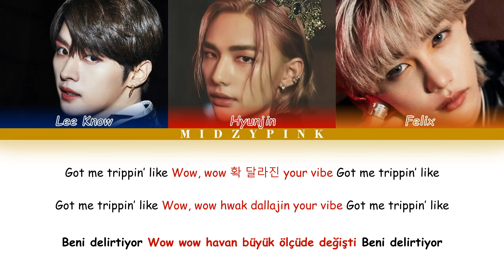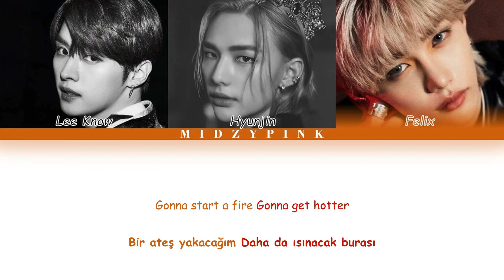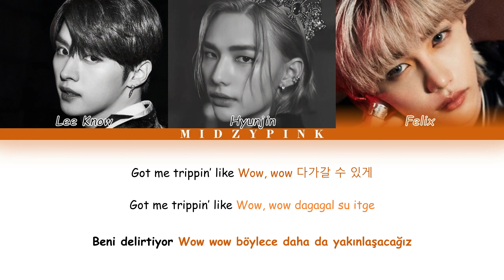STRAY KIDS (스트레이 키즈) [Dance Racha {Lee Know, Hyunjin, Felix}]- WOW Color Coded Lyrics [Han/Rom/Tür]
Daha fazla STRAY KIDS, EXO, ITZY, BLACKPINK, BTS gibi grupların çevirileri için kanalıma göz atabilirsiniz.💞

Wow (Lee Know, Hyunjin, Felix) · Stray Kids

IN LIFE

Music  Publisher: JYP Publishing (KOMCA)
Music  Publisher: GL Music
Music  Publisher: Hit My Heart Songs
Music  Publisher: DWB Music
Lyricist: 리노 (Lee Know)
Lyricist: 현진 (Hyunjin)
Lyricist: 필릭스 (Felix)
Lyricist: KASS
Composer: Christopher Wortley
Composer: Massimo Del Gaudio
Composer: Andreas Ringblom
Arranger: Andreas Ringblom

stray kids the tortoise and the hare türkçe lyrics